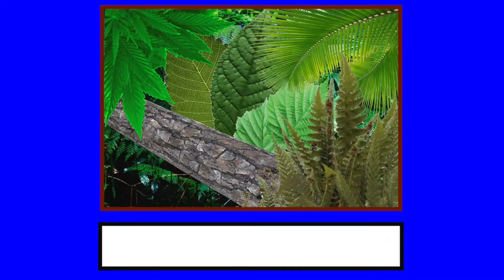Ant Interior Decoration Preferences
Ants just love mid century retro.